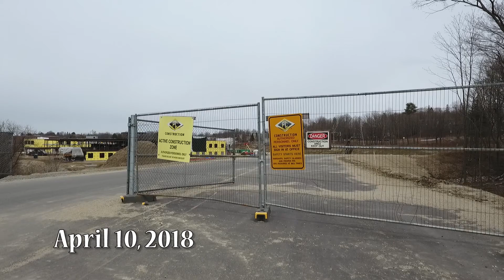April 2018 flyover of Connors Elementary School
An aerial view of the Connors Elementary School construction project at Lewiston High School. Video by Russ Dillingham/Sun Journal Aerial